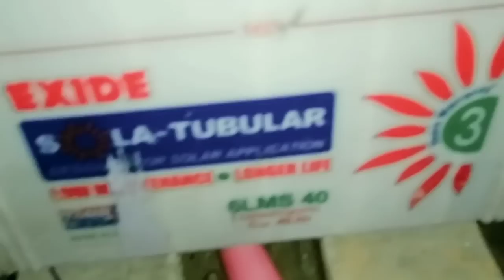करवा चौथ व्रत करते समय हमरे पति जी ने क्या बोल दिया 😱😱dely life vlog video femaly life volg